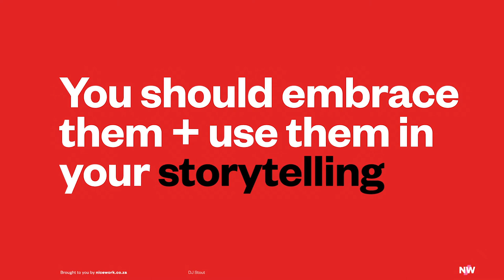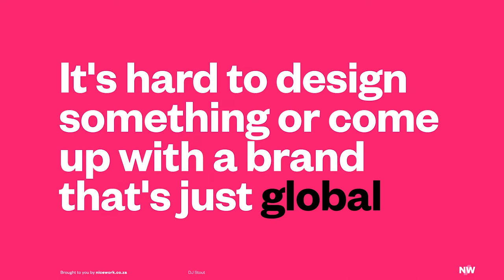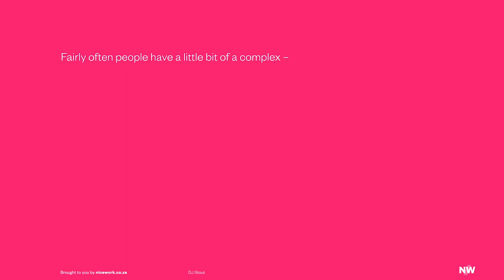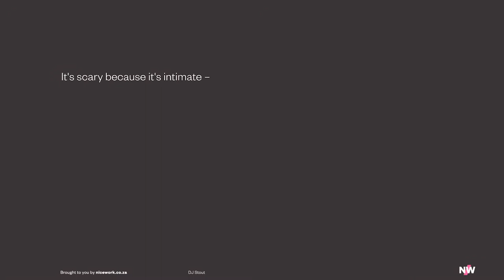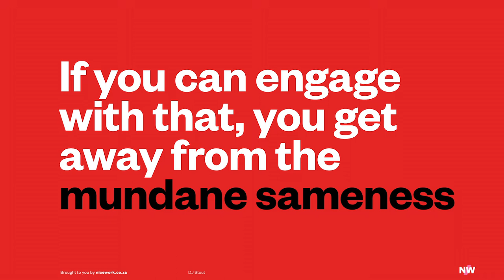What Texas taught DJ Stout about stories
DJ Stout shares what living in Texas has taught him about creating memorable stories, why brands need to embrace their roots, and how to brag (in a good way).

DJ Stout is a Partner at acclaimed design consultancy, Pentagram and principal of their Austin, Texas office. In 1998 Stout was recognised as one of the “100 Most Important People in Photography.” He has also been selected for The I.D. Fifty – an annual listing of design innovators – and recognised as an AIGA Fellow for his exceptional contributions to the field of graphic design. He has authored three books – The Pictures of Texas Monthly Twenty-Five Years, The Amazing Tale of Mr. Herbert and his Fabulous Alpine Cowboys Baseball Club, and Variations on a Rectangle–his forty-year design retrospective.

This video is an excerpt from One More Question 📻 if you want to listen to the full episode go

Are you still old school?

If we weren’t in the middle of a pandemic we would say pop in for a cup of tea. But right now…please don’t.

Host: Ross Drakes
Guest: DJ Stout
Nicework team: Sian McGillivray, Jason Tuohy, David Hillier, Shannon Davis, and Andrea Jonker